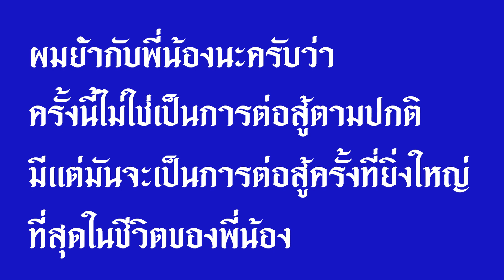ประเด็น ๓๓ ทุกชาติล้วนปลุกความเป็นชาตินิยม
670609 หมอวรงค์ เดชกิจวิกรม ปราศรัย ณ เวที คปท สะพานชมัยมรุเชฐ